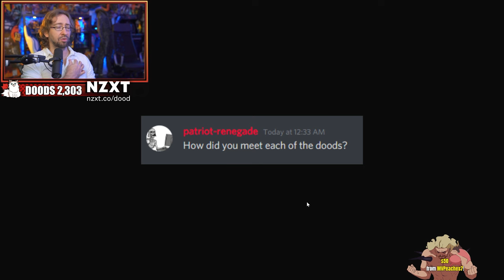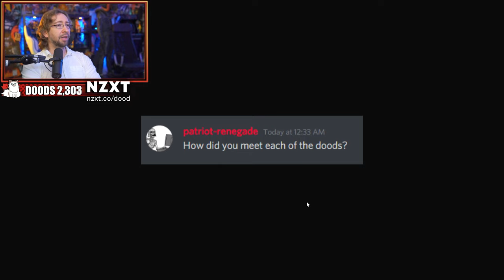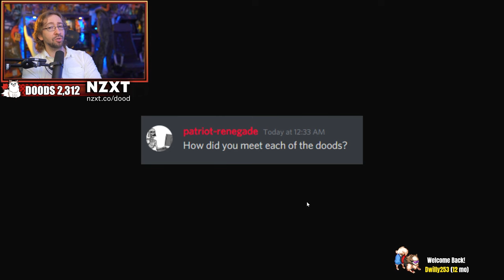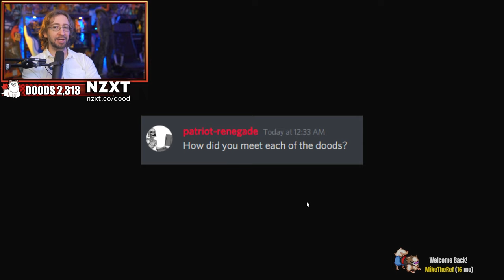How I met YoVideogames!